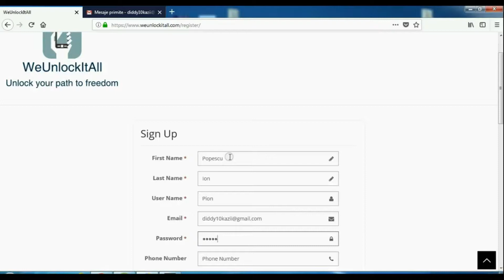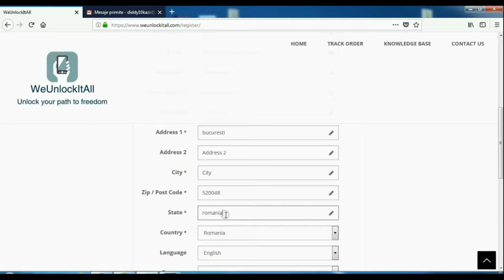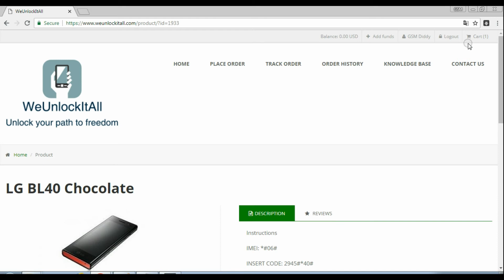Unlock LG BL40 Chocolate